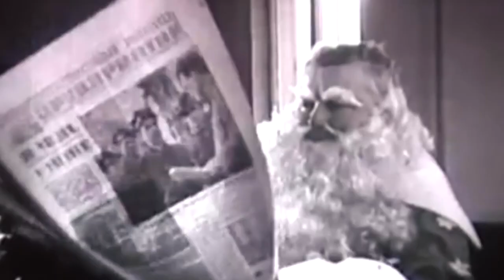Десна-ТВ: С отступающим. Выпуск 5